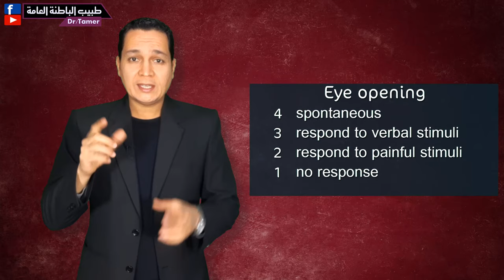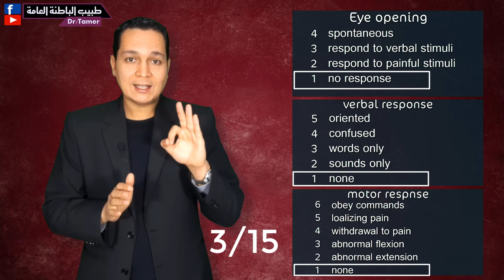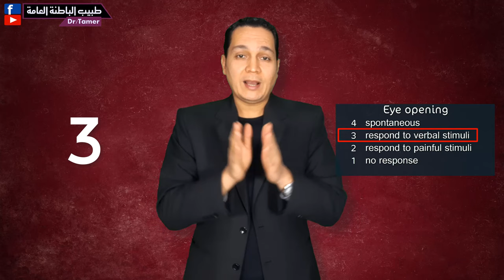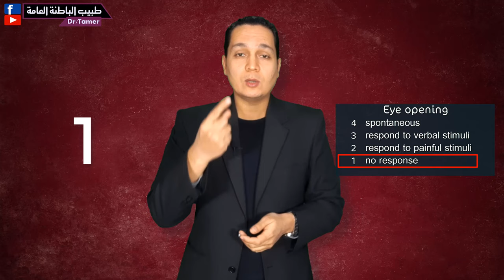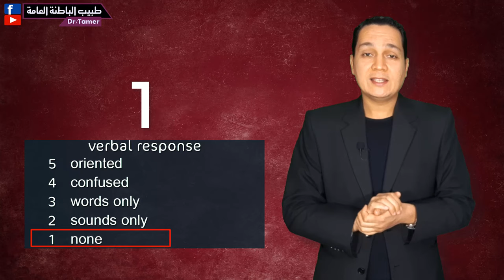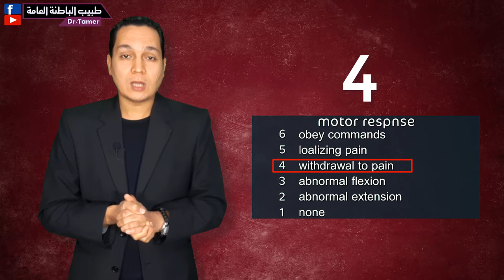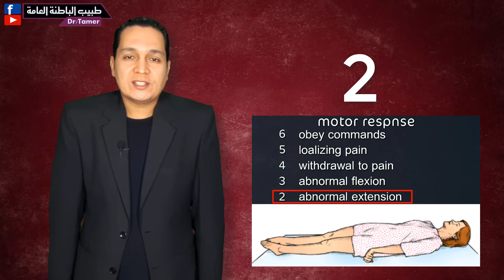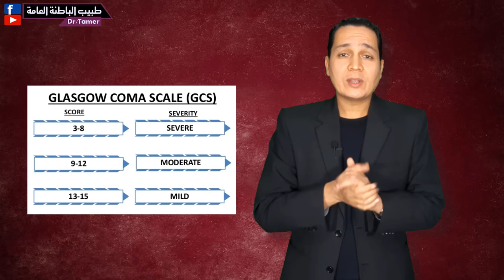مقياس جلاسكو للغيبوبة / Glasgow coma scale